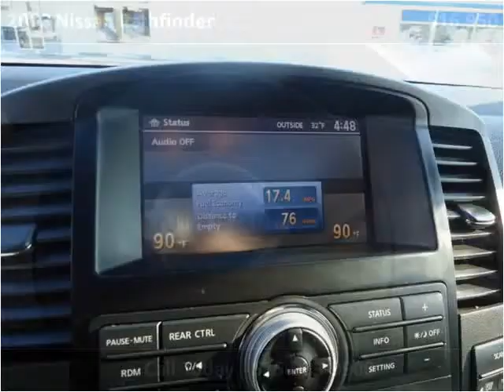2008 Nissan Pathfinder Used Cars Ames IA